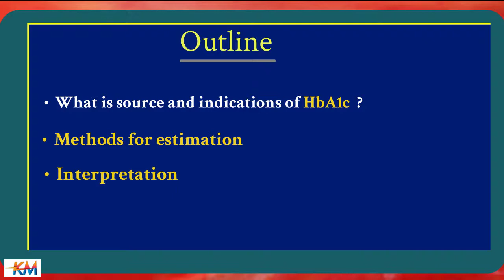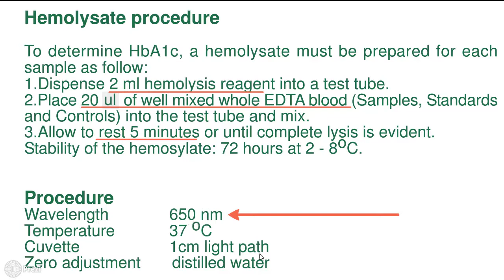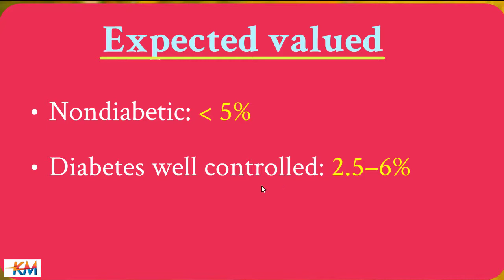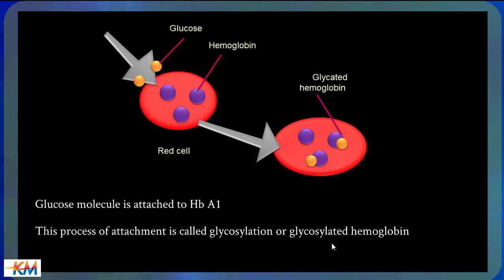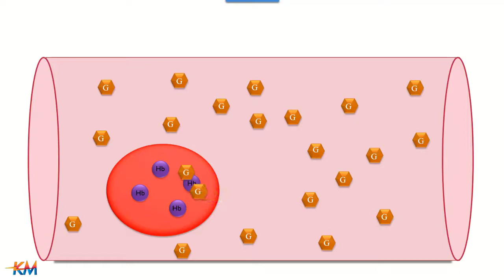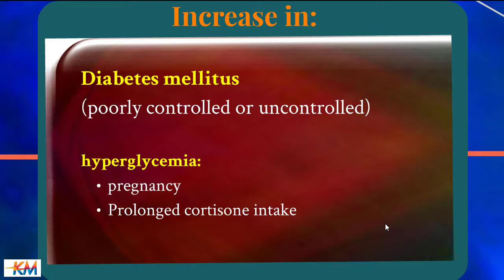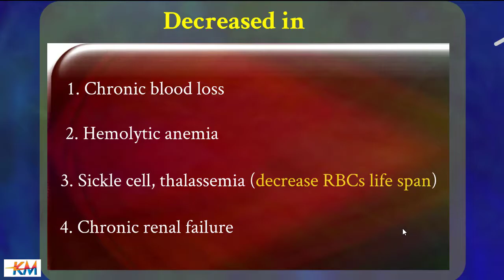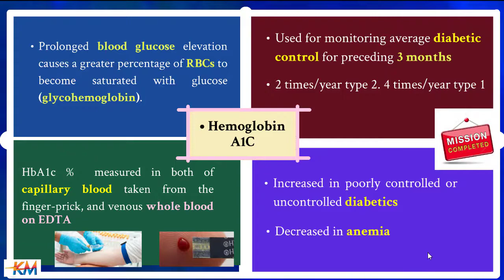Glycated hemoglobin (HbA1c) السكر التراكمي او الهيموجلوبين السكري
The HbA1c test, also known as the haemoglobin A1c or glycated haemoglobin test, is an important blood test that gives a good indication of how well your diabetes is being controlled. Together with the fasting plasma glucose test, the HbA1c test is one of the main ways in which diabetes is diagnosed. It does this by taking a look at how much sugar is attached to your red blood cells.